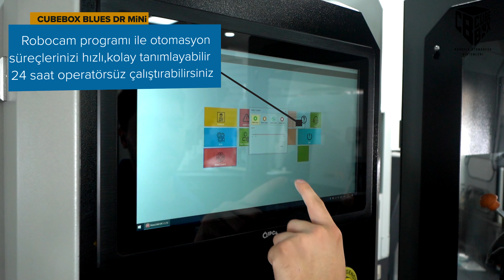Cubebox Blues DR MINI Robotlu Otomasyon Sistemleri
CubeBOX Blues DR ile şirketinizin maliyetten ve zamandan tasarruf etmesini sağlayabilirsiniz.

Üretiminize CubeBOX sistemi ile 24 saat operatörsüz hatasız, duruş olmadan çalışabilir bir sistem sunuyoruz. CubeBOX sistemi ile özellikle gece vardiyalarında %50’ye varan verim artışı. Standart yapısı ile tüm CNC tezgahlara uyumlu olup, firmaya özel robot sistemlerinden %20 daha ucuz ve sadece bir günde devreye alınabilmektedir. Ayrıca bu sistem ile Robot Programlama bilgisine ihtiyaç duymadan parça değişimi yapabilirsiniz.

Her tür kontrol ünitesi ile dilediğiniz robot markasına uyumludur. Palet değiştirme özelliğine de sahip olan bu sistemde, robot makine ile birlikte çalışırken operatör de magazini doldurup boşaltabilmektedir. Kompakt, portatif ve esnek yapısı sayesinde fabrika içerisinde makinadan makinaya kolayca taşınabilir.